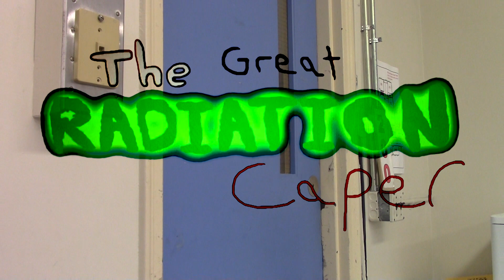Spark Project SHS Semifinalist #1 - "The Great Radiation Caper"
Vote for your favorite SHS Spark Semifinalist - the TWO videos with the highest like/share/vote totals will be submitted in the Biogen Spark Video Contest!

This is Spark Project Semifinalist #1 - "The Great Radiation Caper"

Created by: Lucas, Jack, Walter, Cynthia, Josh

We could win $$$ and Go-Pro Cameras for Somerville High School! So vote for the BEST one! Go Highlanders!

Created in Media Production 1 - Somerville High School - Fall 2017